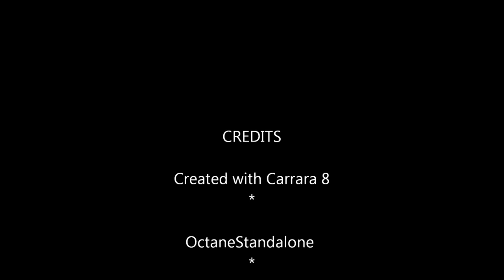* 3D PEPPERS * OCTANE Turntable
it is one of the sequence from falling peppers I could not load the full animation so made the one sequence as turntable in Octane .
Peppers are scanned 3D models